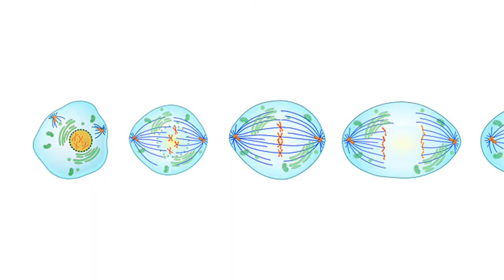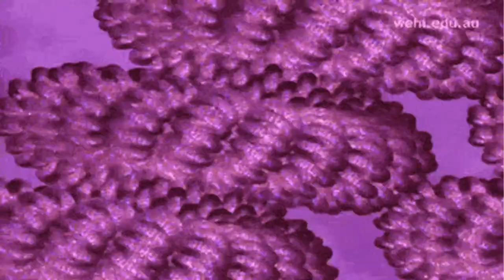TEASER - Atelier jeu sérieux et pédagogies actives en Biologie - JLU2018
Journée Lycée-Université du 16 mai 2018 - UFR Sciences-UPSUD
Atelier : « Serious game, pédagogies actives …. Comment enseigner autrement la Biologie »